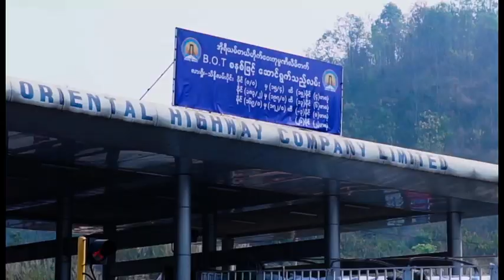Prevent the Drug 3